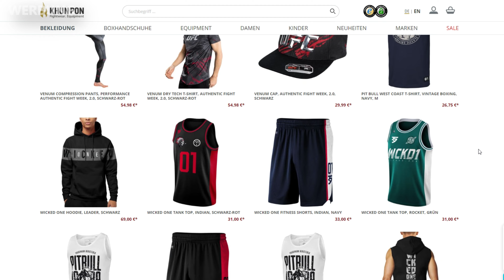Kampfanalyse Rodtang vs. Smith | MMA Champion Stephan reagiert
Mit dem Code "T800" spart ihr 10%